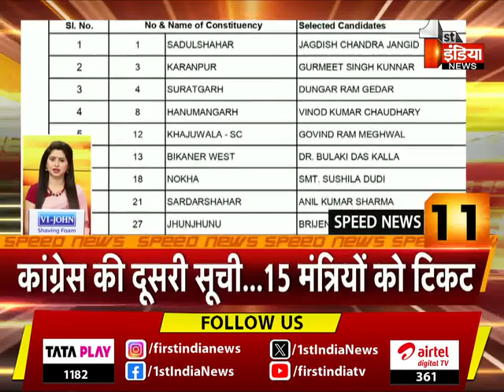देखिए फटाफट अंदाज़ में देश प्रदेश की बड़ी ख़बरें Speed News 23 october 2023